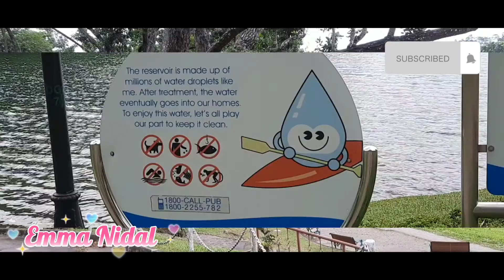Nature Park/EmmaNidal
Thanks for the love and support to my Channel 😊 ❤.